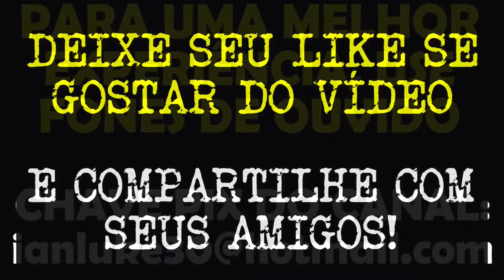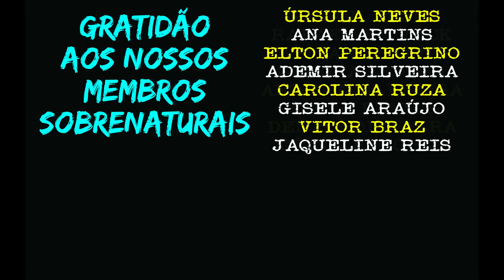MOMENTOS DE TERROR NO NECROTÉRIO | CASOS SOBRENATURAIS REAIS E INÉDITOS